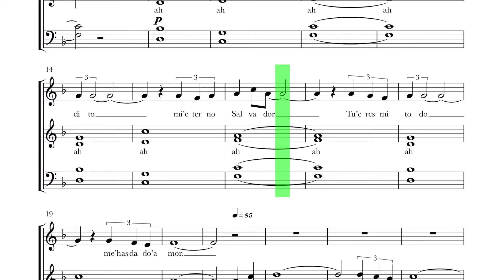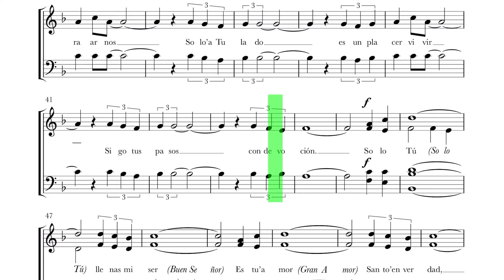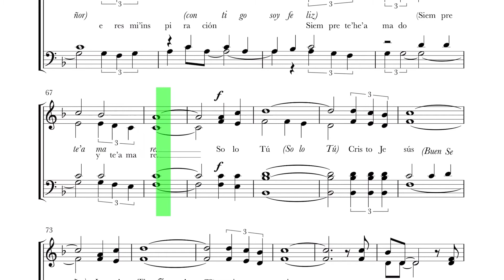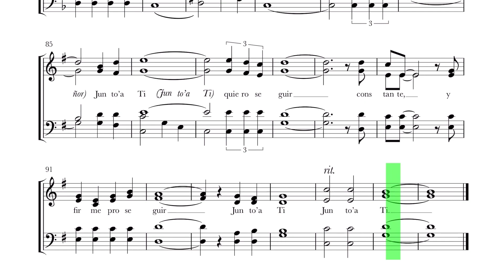ENSAMBLE Eres Mi Todo Lldm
Autor: Neftalí Medina F.
Arreglos: Omar Ortega H.